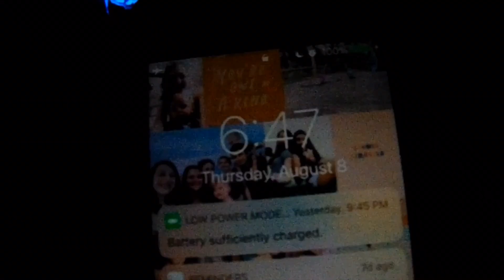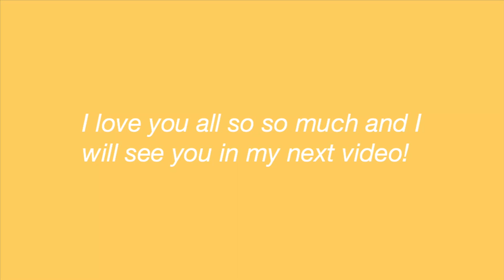Grwm for my first day of 9th grade // Camden Paige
↠Open Me!↞
In today’s video I take you guys along with me as I get ready for my first day of Highschool!

❁Q&A:
- iMovie on my iPhone along with some other apps here and there
- I film with a Sony camera and occasionally my iPhone SE

The music and/or graphics in this video don’t belong to me!

THIS IS NOT A SPONSORED VIDEO-Unless I say it is in the video ッ